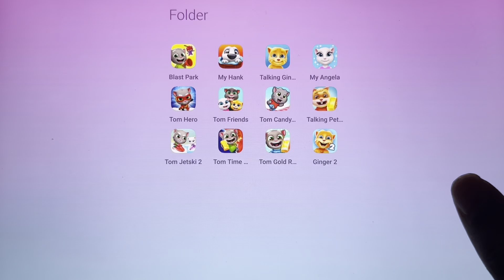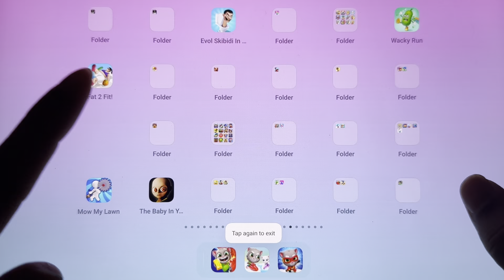Talking Tom Jetski 2, Talking Tom Gold Run, Talking Tom Time Rush, Red Ball 4, Runner Heroes…